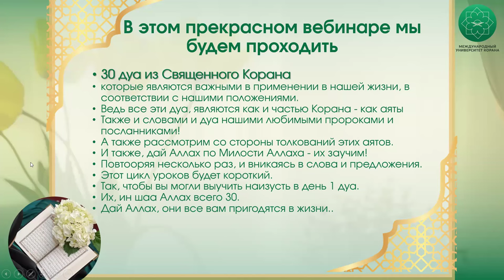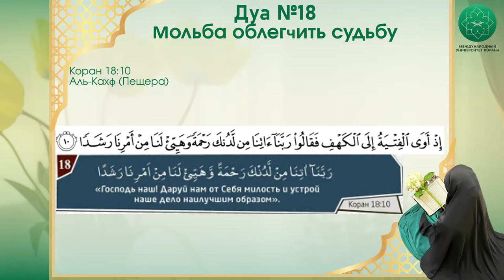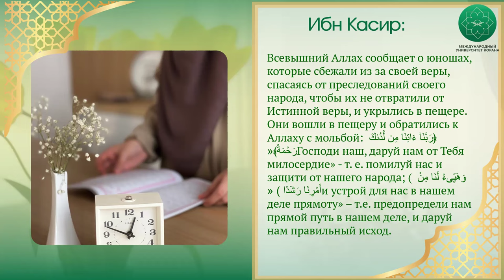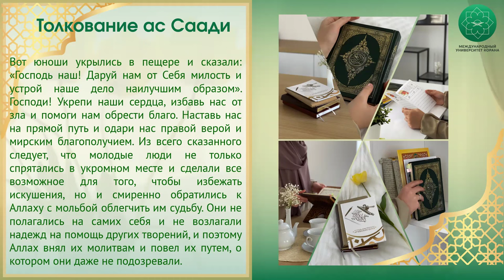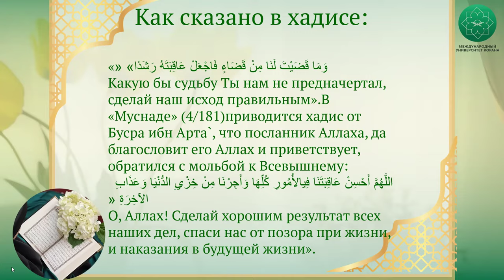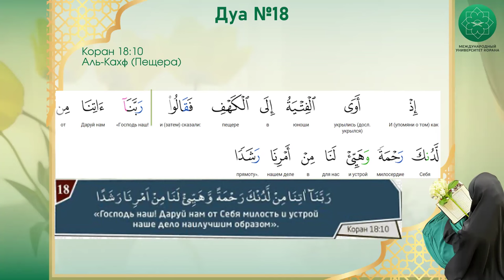30 дуа из Корана | 18 урок | Спикер Марьям Кулова